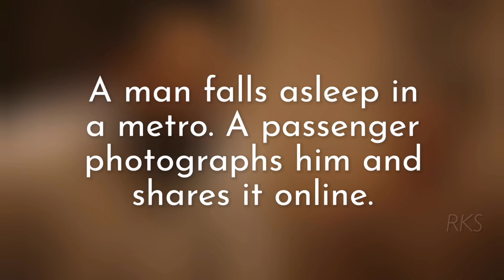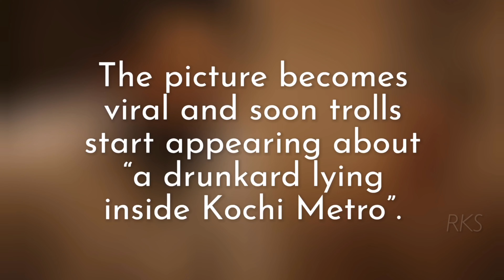VIKRITHI | INDIAN MOVIE | RECOMMENDED MOVIE | FILEM VIKRITHI DI NETFLIX MALAYSIA